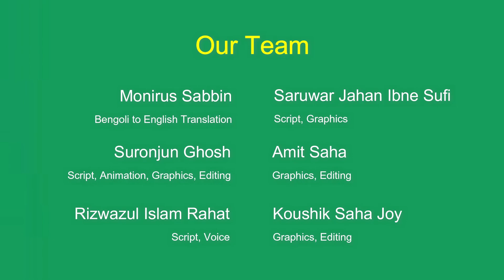First Battle Of Panipath Part-3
Welcome to our new series About the fate determining battles of Indian Subcontinent. The Battles of Panipath. Three major battles were fought in Panipath. All of them are very important in Indian history. We are starting the series chronologically with The First Battle of Panipath where a timurid prince try his luck against the ruling Delhi Sultanate.

  History Source is a professional video creator team. We research on various era of history and make educational/informative visual content. Support us to keep the good work go on.

You can also contact with us.

Note: This video was created with information, photos and sounds from various sources. We are grateful to all of them. We also pay our respect to all of them who have published the information in books and various sites for the benefit of the people. We are also providing some references of books and sites.

Credit and reference:
Wikipedia.